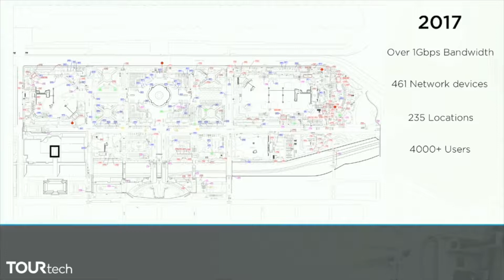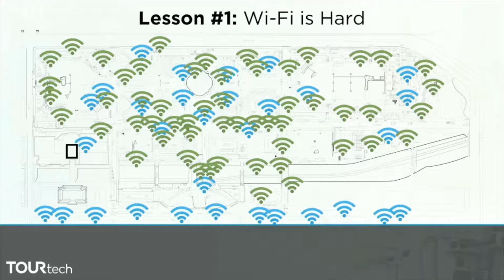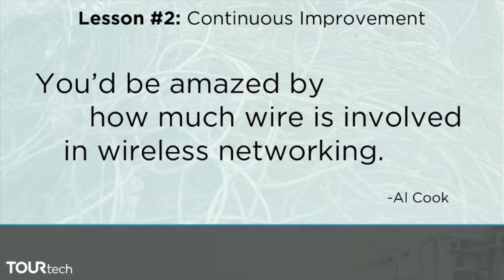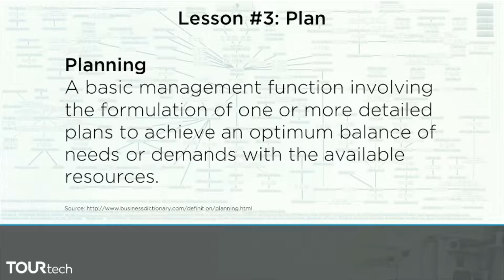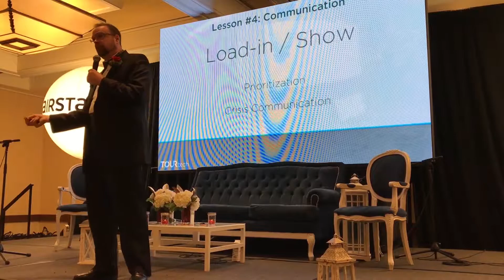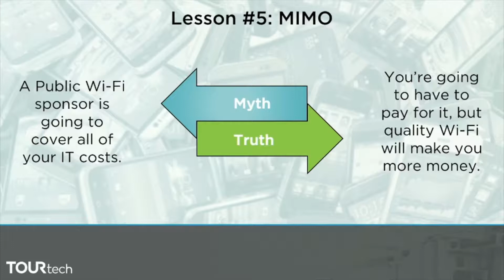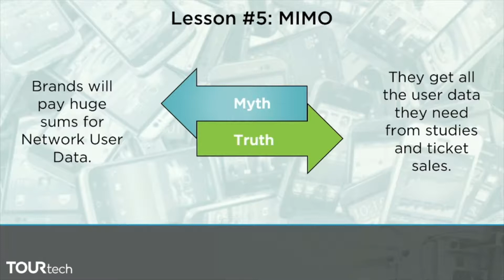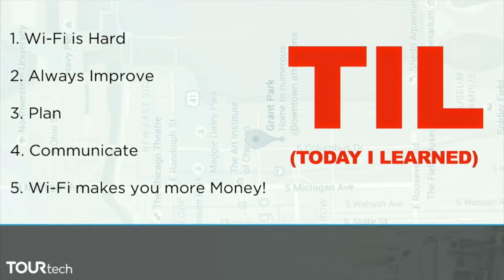Large Scale Event WiFi - Lessons Learned at Lollapalooza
TOURtech CEO & Founder Allen Cook takes attendees at FestForums Santa Barbara 2017 behind the scenes of Lollapalooza to showcase how 320 acres of urban terrain are wired for internet and WiFi to support 100,000-plus fans, vendors, artists, VIP attendees and staff.